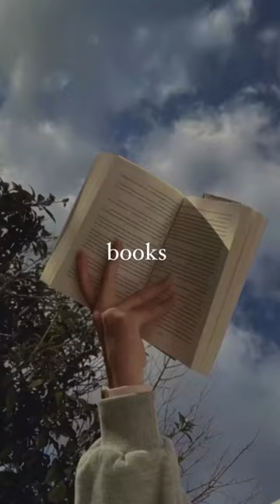bibliophile books fictionalcharacters library shorts